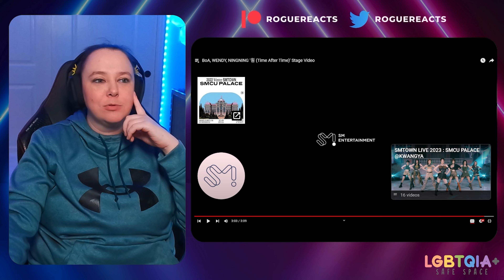Soloist: BoA Reaction pt.5 - The Lives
Holy shit she is one hell of a performer! 😲🤯🤘🏻🥰

_Sorry for the delay in posting this one today!

00:00 Intro
05:04 Black (dance performance)
07:17 Forgive Me (dance practice)
10:30 Better (Live)
14:12 Over The Top (2005 Music Video Festival)
21:46 The Shadow (Military Ver)
28:02 No.1 + Only One (2020 MAMA)
36:56 Better (2020 MAMA)
40:43 Garden in the Air (live on unplugged)
45:16 Kiss My Lips (jazz ver) (live on unplugged)
49:54 Atlantis Princess (acoustic ver) (live on unplugged)
53:08 CAMO (smtown live world tour)
57:19 Forgive Me (smtown 2023 smcu)
01:00:39 Bad Drive / Style / Sweet Impact (concert 2008)
01:16:03 Time After Time (with Wendy & NINGNING)
01:20:00 Step Back (GOT the beat)
01:25:03 Final Thoughts ☕🍻